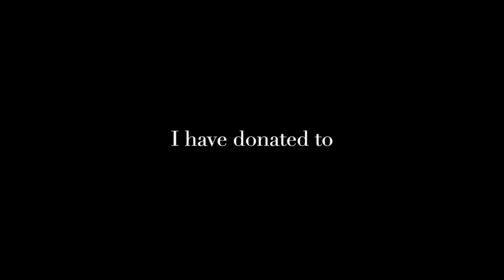Annika Herlitz - Ice Bucket Challenge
I was nominated by the Norwegian Elsa - Lisa Stokke, and by the voice actor Christian Hedlund. Thanks guys!
I nominate the French Elsa - Anaïs Delva, the Polish Elsa - Kasia Laska, and my sister Mette Herlitz. =D